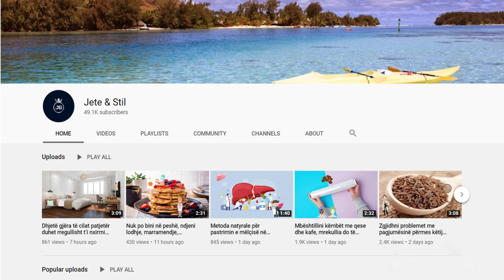Piu lëng karrote çdo ditë për 8 muaj, të gjithë habiten nga ajo që i ndodhi kësaj gruaje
Përmirëson shikimin – Lëngu i karrotës përmirëson shikimin falë përmbajtjes së beta karotenit dhe luteinës të cilat mbrojnë sytë. Mëlçia e transformon beta karotenin në vitaminë A dhe më pas e transporton atë direkt e në retinë. Vitamina A më pas transformohet në rodopsinë, një përbërës i nevojshëm për një shikim të shëndetshëm sidomos në errësirë.

Improves eyesight - Carrot juice improves eyesight thanks to the content of beta carotene and lutein which protect the eyes. The liver converts beta carotene into vitamin A and then transports it directly to the retina. Vitamin A is then transformed into rhodopsin, a necessary ingredient for a healthy look especially in the dark.